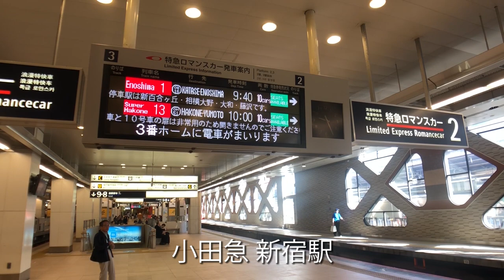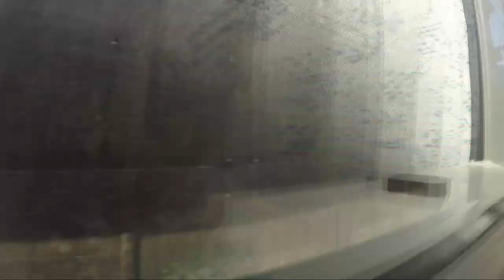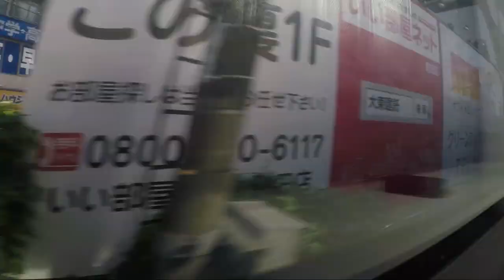小田急 特急えのしま1号 車窓展望【新宿→片瀬江ノ島】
小田急特急ロマンスカー えのしま1号の右側車窓です。車両はEXEで日によって変わるそうです。本動画には前面展望はありませんが、車内放送、車内放送、通過シーンが含まれております。